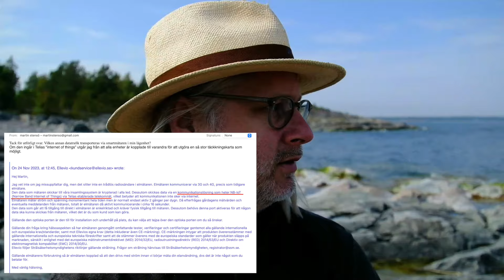Tankar från havet 24 maj 2024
eller Swedbank konto: clearing 8327-9 kontonummer: 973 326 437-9